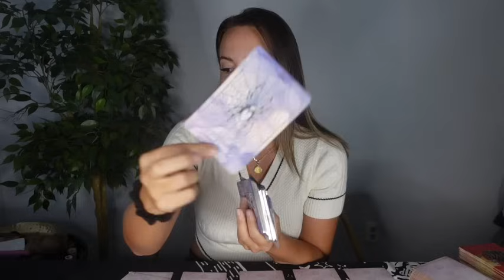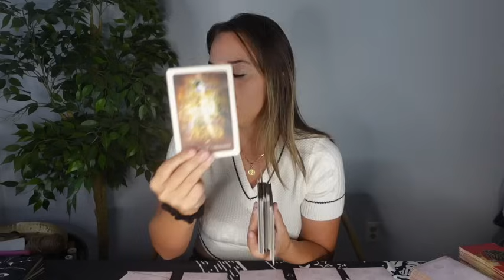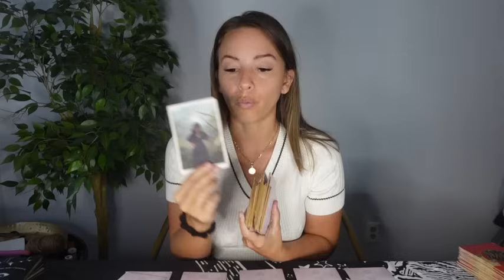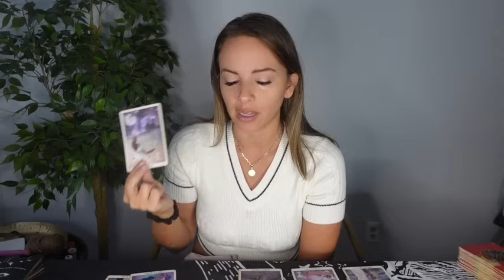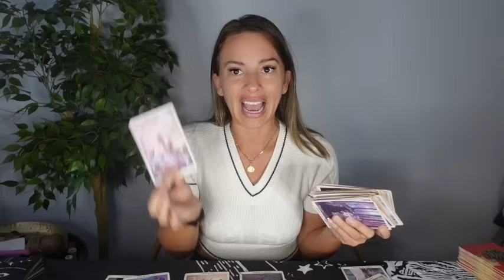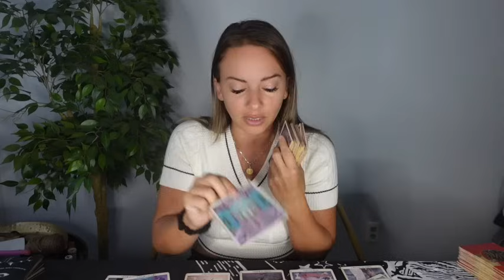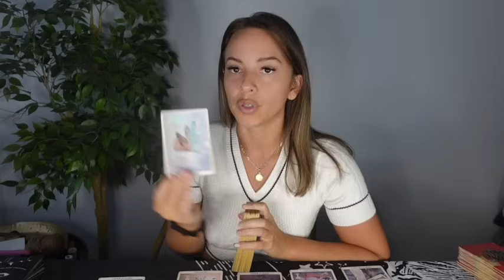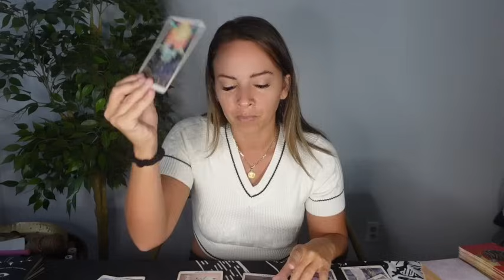VIRGO ♍️ DON'T FALL INTO THIS TRAP & AN OPPORTUNITY SHALL AWAIT!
Join My MEMBERS ONLY COMMUNITY HERE ON YOUTUBE FOR EXTENDEDS, PICK A CARD READINGS, & OTHER BONUS CONTENT

TAROT & BUSINESS (PRIESTESS POWER- CHANNEL YOUR CREATIVITY AND MONETIZE YOUR PASSIONS) $222

LINK TO BUY MY BOOK :)